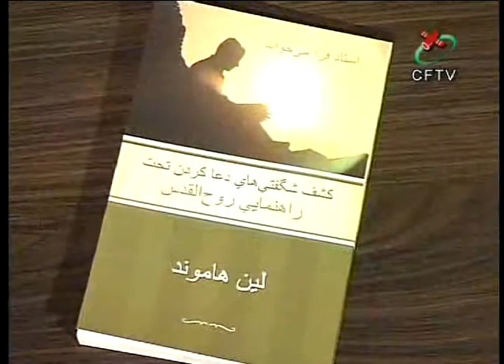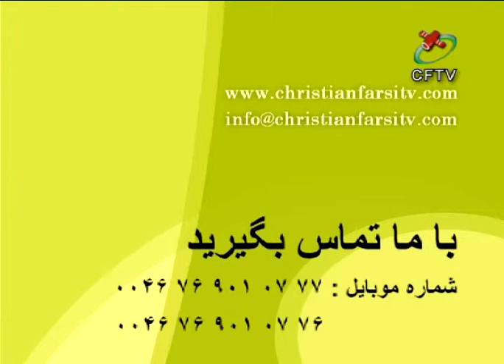051 Eghtedare Imandar bakhshe 3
CFTV Studio Sweden Season1 Prgm 51 6Mbps4 3acc192 48 xvid